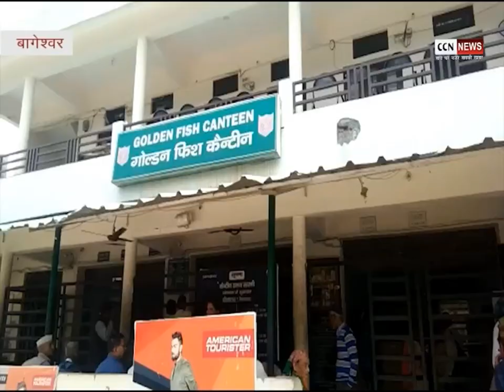मंडलसेरा में आर्मी कैंटीन में मलवा घुसने से लोगो में परेशानी